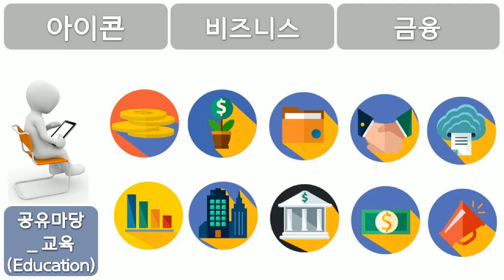교육, Education, 아이콘, 비즈니스, 금융, 공유마당